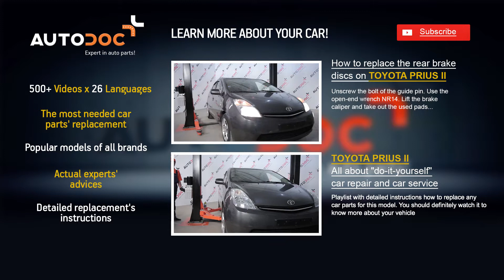How to change Air Filter on TOYOTA PRIUS 2 TUTORIAL | AUTODOC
How to change Air Filter / Engine Filter / Engine air filter on TOYOTA PRIUS 2 NHW20 TUTORIAL | AUTODOC

Top brands that produce Air Filter: BOSCH, STARK, SACHS, SKF, VAN WEZEL, VALEO, LuK, MAPCO, A.B.S., ATE.

On our website you will find a wide range of auto parts you are interested in